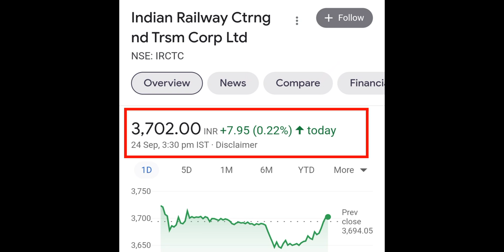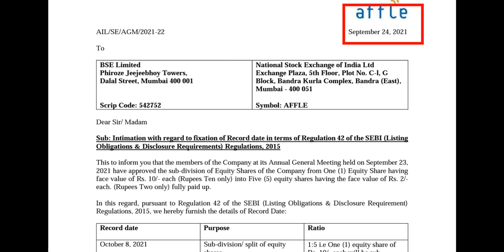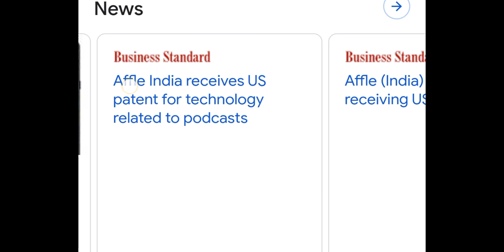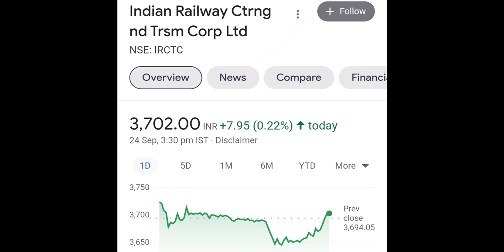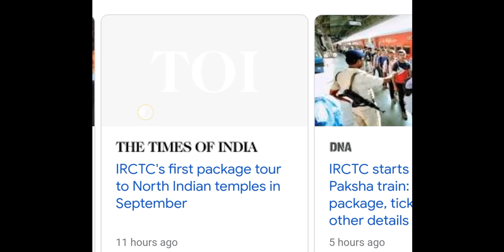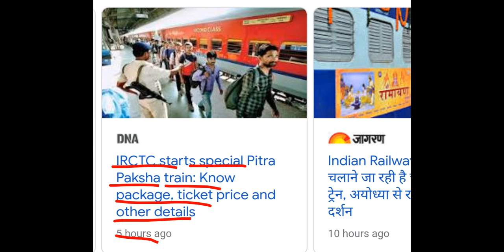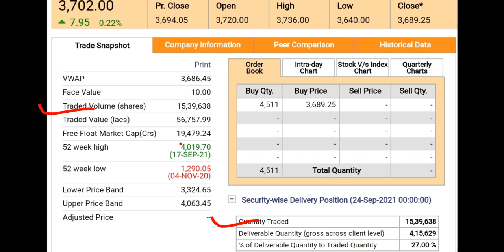IRCTC SHARE NEWS | IRCTC 3 BREAKING NEWS | IRCTC SPLIT RECORD DATE DECLARED ? IRCTC BIG NEWS